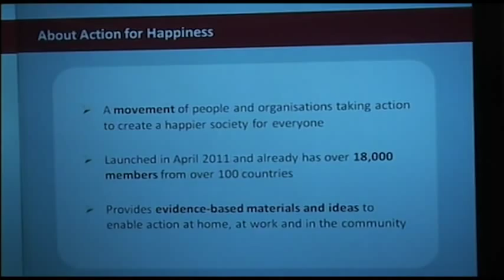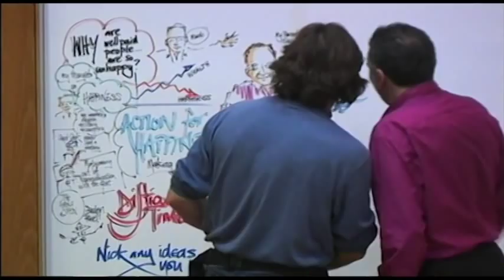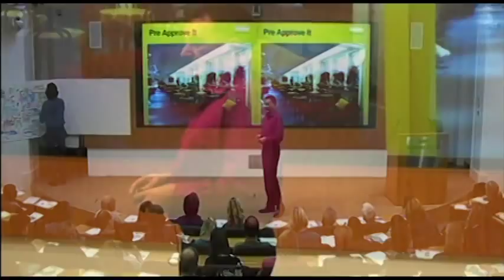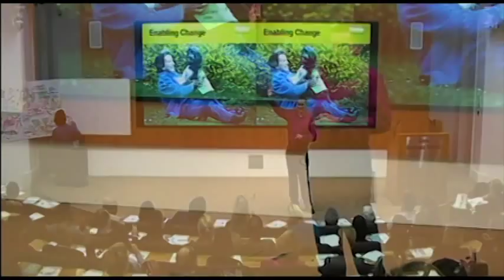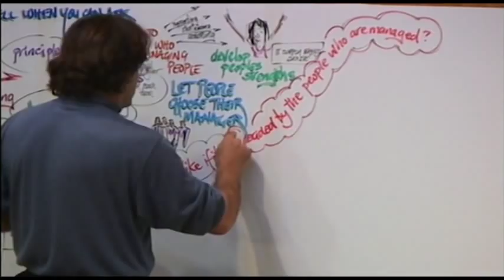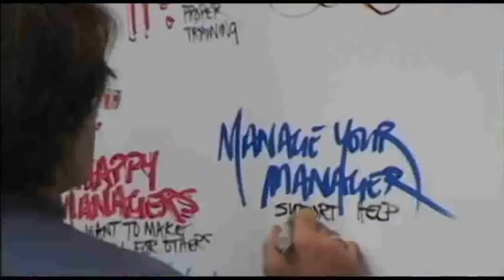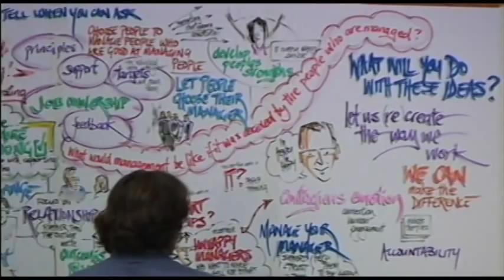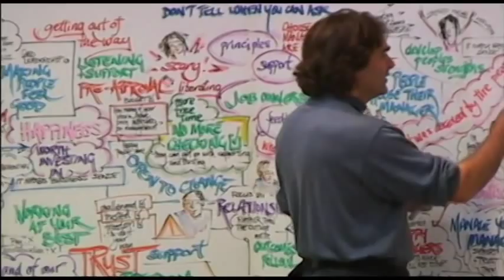Henry Stewart on Happiness at Work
An evening of inspiration with Henry Stewart, one of the world's leading experts on creating happy workplaces. This Action for Happiness event took place on 21 Nov 2011 to coincide with the launch of Henry's new book - a manifesto and a call for change in the way we treat people in our organisations. The event is introduced by Mark Williamson, director of Action for Happiness.